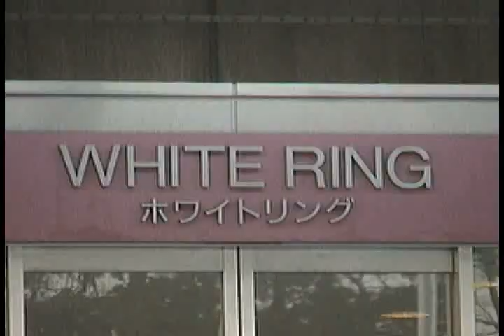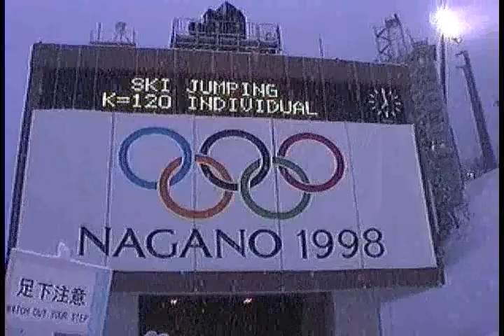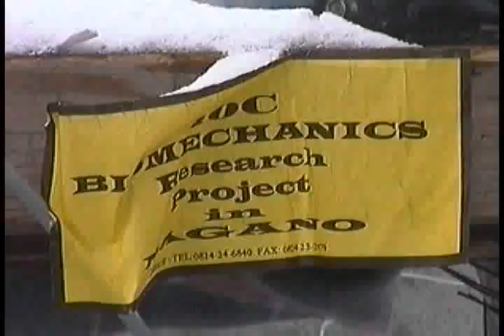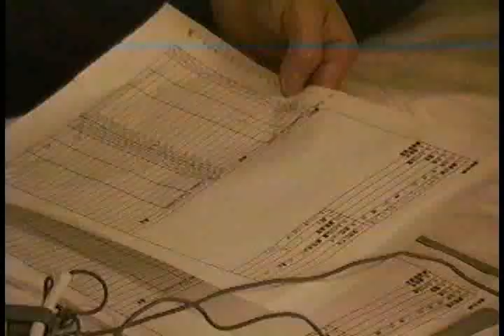Nagano Olympic Winter Games 1998 IOC Medical Commission Biomechanics Research Project part2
Nagano Olympic Winter Games 1998. I OC Medical Commission conducted Biomechanics Research Project on 7 events:Free-style skiing, Alpine slalome, Alpine downhill, Ski jump, Speed skating, Short track speed skating,Figure skating. This video introduce how the young scientists were working on each event.

Japanese Forum for Winter Sport Science
Director: Dr.Kazuhiko Watanabe
Editor: Kuniaki Iizuka